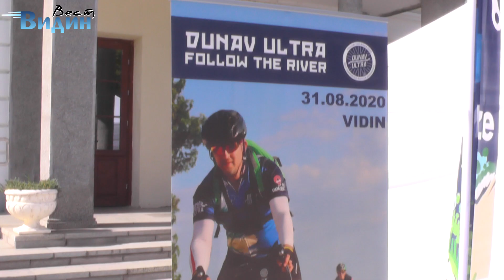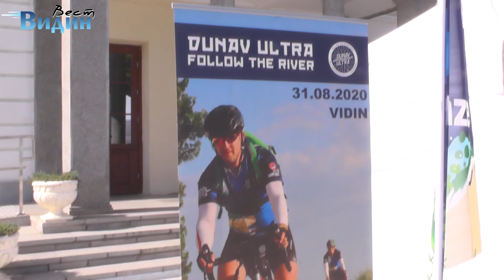Стартира масовият колоездачен преход "Дунав Ултра"